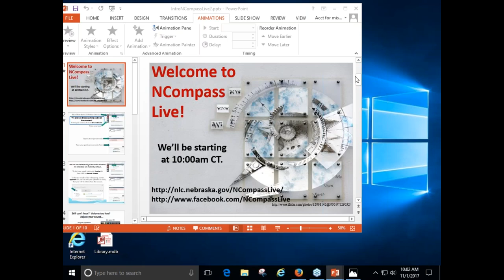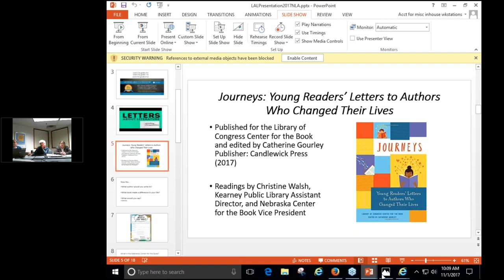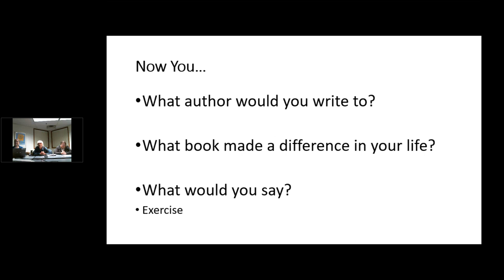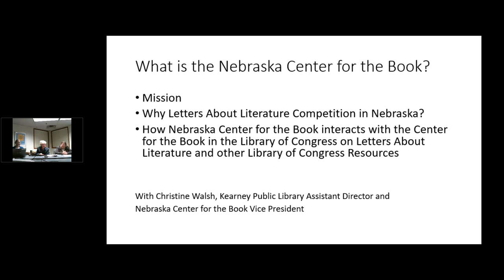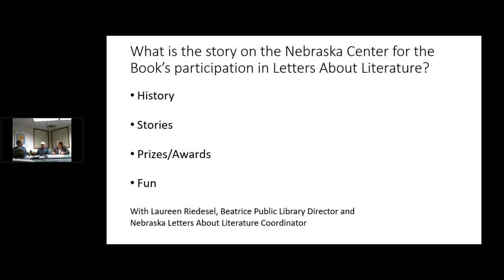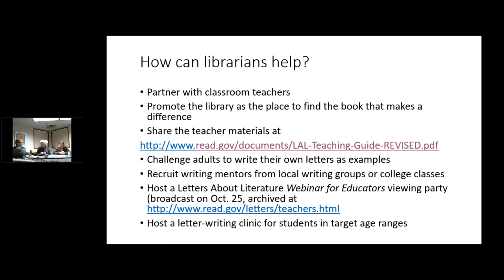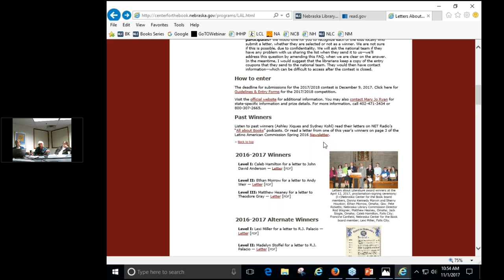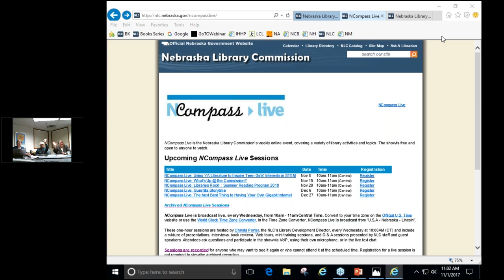NCompass Live: Letters About Literature. Read. Be Inspired. Write Back.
NCompass Live

Letters About Literature is a Library of Congress national reading and writing promotion program that asks young people in grades 4 through 12 to write to an author (living or deceased) about how his or her book affected their lives. This session will provide helpful hints for encouraging student writing and reading in the classroom, school library, and public library. The Nebraska Library Commission and the Nebraska Center for the Book (Nebraska’s sponsors of the Letters About Literature competition) recently awarded grants (funded by Humanities Nebraska) to five schools and public libraries to host pilot Letter Writing Clinics for students in their area. The clinics introduced students to the Letters About Literature contest and letter writing techniques. Students got ideas for selecting books and learned how to craft letters that can be submitted to the Letters About Literature contest. We will share lessons learned from these activities at this session.

Presenters: Mary Jo Ryan - Communications Coordinator, Nebraska Library Commission; Laureen Riedesel - Director, Beatrice Public Library, and Nebraska Letters About Literature Coordinator; Christine Walsh - Assistant Library Director, Kearney Public Library, and Nebraska Center for the Book Vice President.